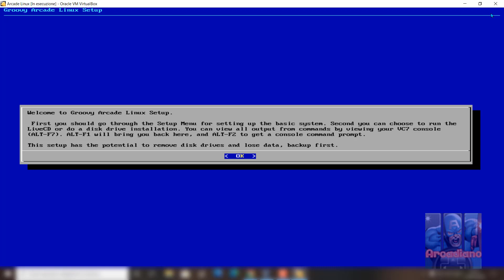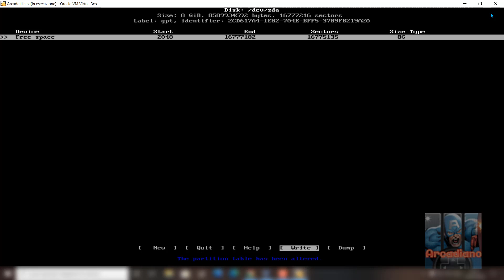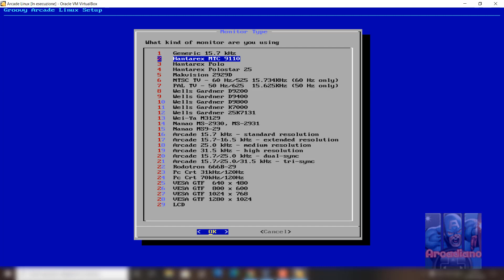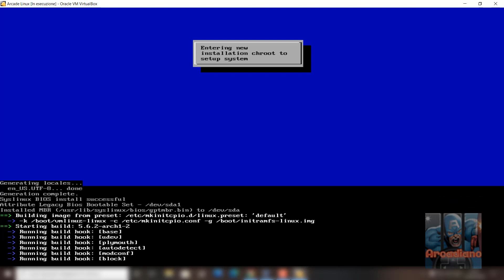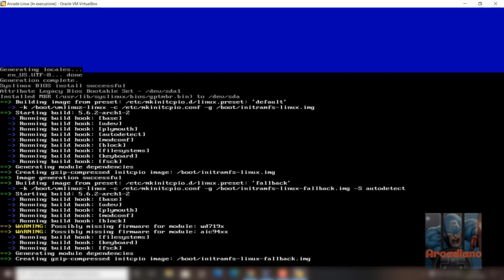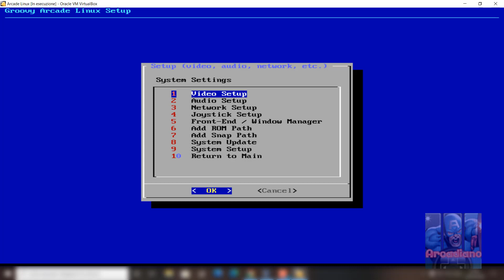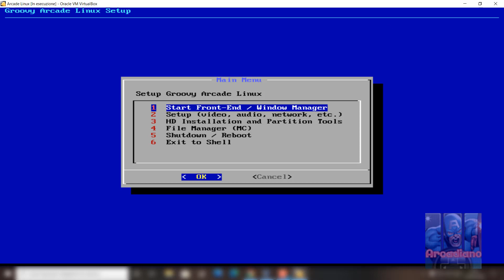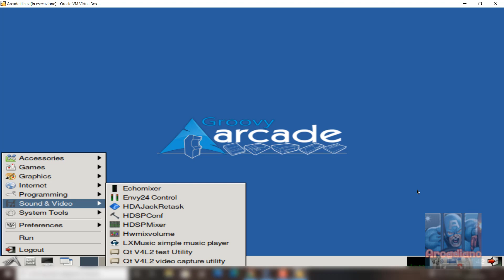Groovy Arcade Linux - Exclusive Tutorial 2020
✔This tutorial we will see how to install Groovy Arcade Linux in Oracle VM VirtualBox, Attention also applies to live pc, with a small variation on the procedure, watch the whole video to realize it.

✔ISO link of the installation DVD version 2020 64bits; Google Drive